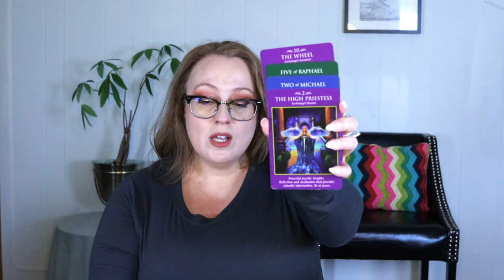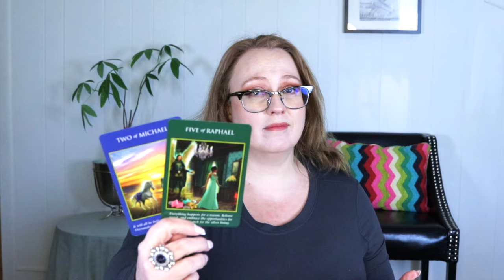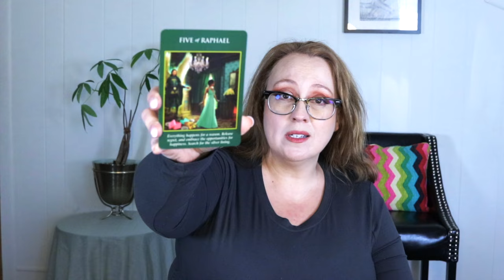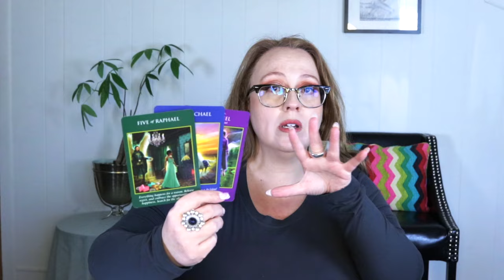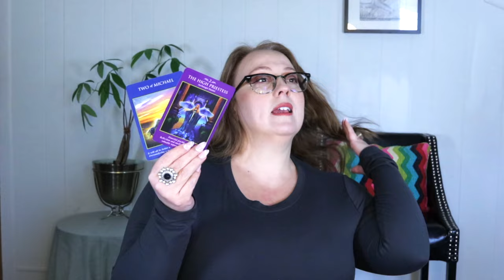GEMINI | A HUGE VICTORY MARCH 2024